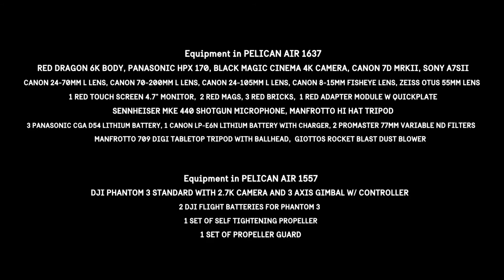Pelican Air Case Deep Sizes - Is that All You Got?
Fit everything you need to protect and more in our lightweight Pelican™ Air Cases, now in deeper sizes. Is that all you got?

Pelican Air cases are the first in a series of remarkable innovations engineered by Pelican, the pioneers of protective cases. For over 40 years Pelican has designed and crafted the most influential protective cases in the world. With the launch of Pelican Air cases, we're redefining the future of protection with a remarkable union of light and tough. Pelican Air protective cases are made of military-grade materials, including a super-light proprietary HPX²™ Polymer, to keep your valued possessions safe while remaining portable.

The innovative Pelican Air series is now available in deeper sizes, so you can protect valuable equipment and possessions of all shapes and sizes. Pelican Air cases can be configured with the TrekPak™ case divider system to help you keep your belongings safe and organized. From drones to cameras and sound equipment, Pelican Air cases are built to last. Pelican cases are the most trusted name in protective cases, coolers, drinkware, luggage and advanced lighting systems.